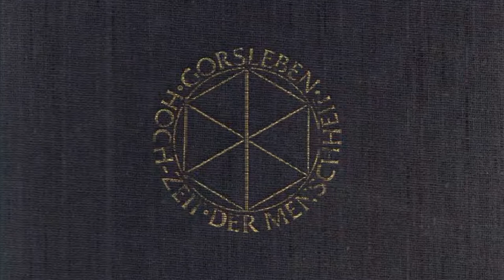S128-S136 - VI - DER DURCHBRUCH ARISCHEN GEISTES